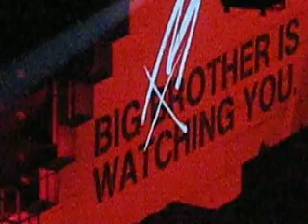10 Mother.AVI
Mother Roger Waters The Wall AAC Nov 21 2010